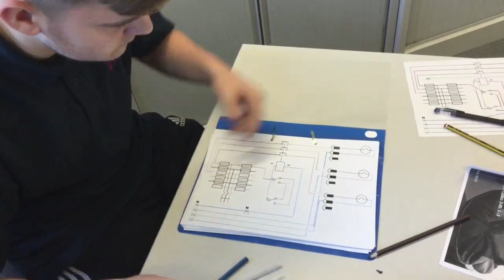Train to be an Electrician at Tresham College or be Inspired at your Local College/Training Provider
Steel conduit for the first time just a bit of fun... come and train to be an electrician with me and Matt at Tresham College Corby Northamptonshire. Hope you enjoy it and see you soon Gary and Matthew.

Get inspired and train to be an electrician at your local college or training provider

Videos are training aids for City and Guilds (C and G) and EAL courses Level 1, 2 and 3.